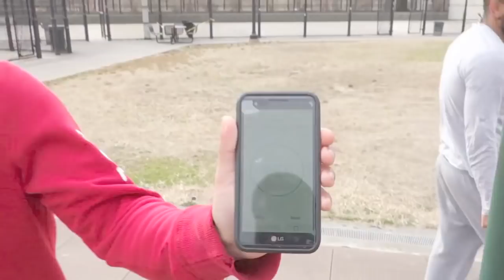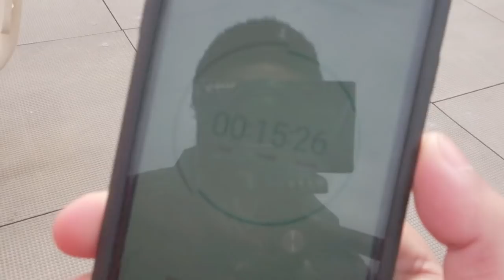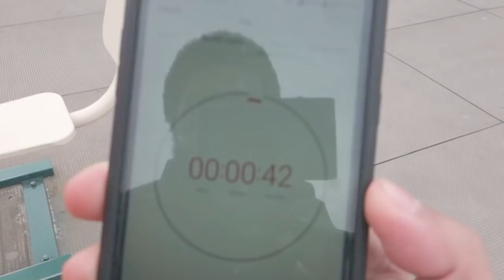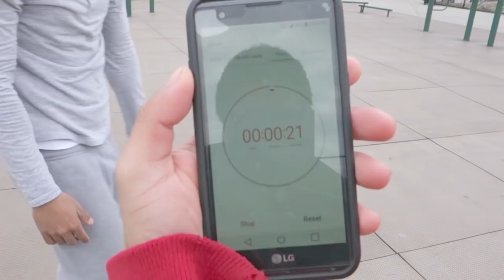Calisthenics Workout Routine with WhySoSerious | Thats Good Money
Calisthenics Workout Routine called 'Hyperbolic Time Chamber" 6 rounds have to be finished before 25 minutes.The first round is 30 muscle-ups, 30 pull-ups, 30 push-ups, 30 dips and 30 squats then take off 5 reps for each exercise for each of the remaining rounds.

About Thats Good Money:

My name is George aka Thats Good Money. I film videos of calisthenics practitioners doing workout routines, challenges and competitions.

Follow the journeys of calisthenic practitioners, Scott Burnhard, BarNaturalPrez, Bam Baam and more as they build and push their bodies to the limit.